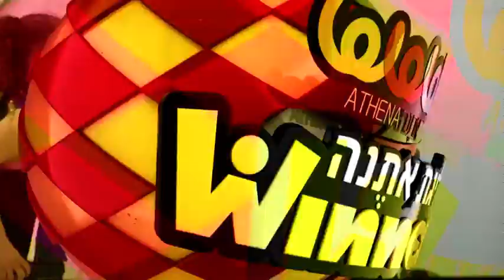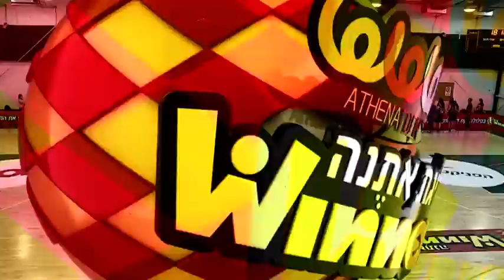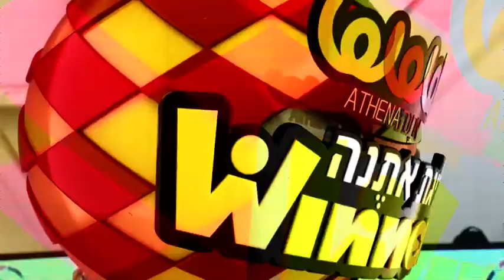מכבי חיפה - מכבי רעננה, מחזור 7, מחצית 1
ליגת העל נשים
מחזור 7
3.1.21